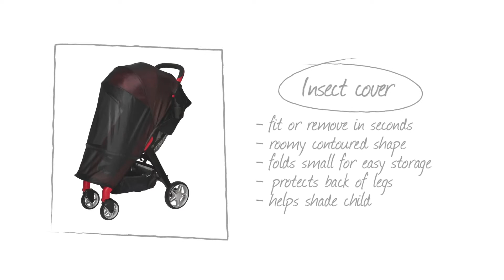Chit Chat Stroller - How to use the Insect Cover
Learn how to install and use the bug cover for Larktale's lightweight Chit Chat stroller